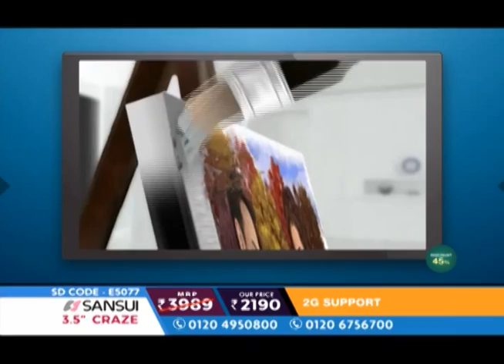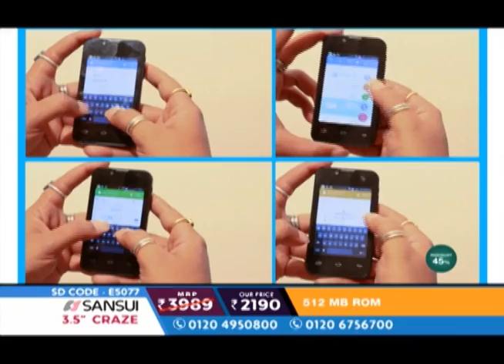SANSUI 3 5 CRAZE OFFER@2190 S&H149